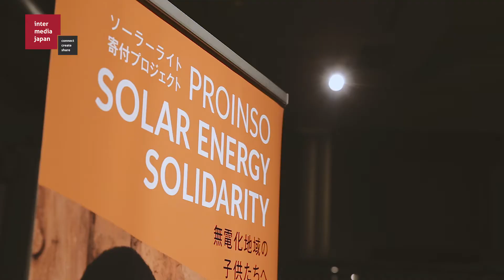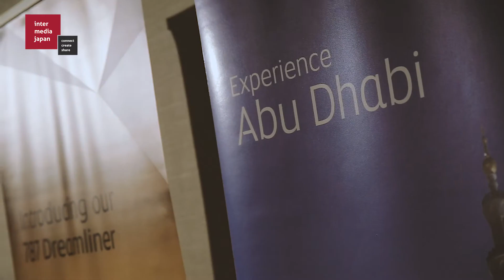Inter Media Japan celebrates 5 years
On Friday 19th of May, we celebrated 5 years of existence at Happo-En, welcoming more than 350 guests from over 80 different nationalities; ambassadors, diplomats, representatives of the Japanese government, Japanese and foreign private sector as well as many from varying work backgrounds.